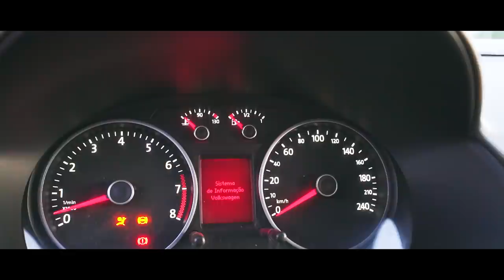PROJETO SAVEIRO CROSS FICOU PRONTA !! * projeto Mandelão finalizando * 🔥😈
🚗 MEU CARROS:
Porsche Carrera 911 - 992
Saveiro Cross
Nissan - 350z - Drift
Chevrolet - Chevette

🐦 MEU PET
Calopsita - PirikiTube